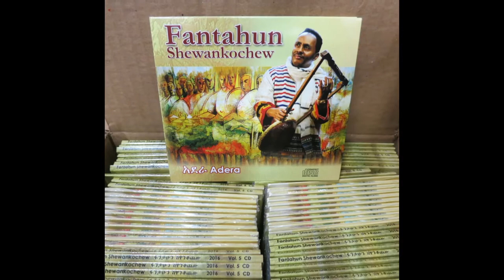Libe Birhan - Excerpts and Solo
From Fantahun Shewankochew's 2016 album, "Adera". Shewankochew is an exiled Ethiopian musician and composer, and "Adera" ("An Undertaking") is a "rediscovery of Ethio-jazz, traditional and popular Ethiopian music with a modern twist."

"Libe Birhan," or "Lebebrehan", is the fifth track on the album, and features the trombone extensively.

Recorded in Toronto, 2016, at the Canadian Broadcasting Corporation (CBC) Studio 211 and World Records (Toronto).

Rough studio mix.

Paul Tarussov, trombone.